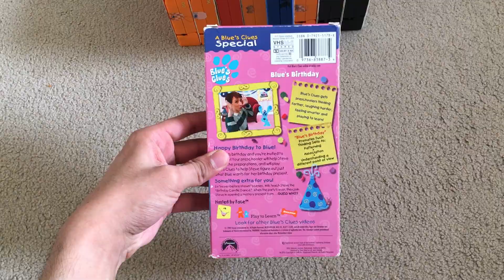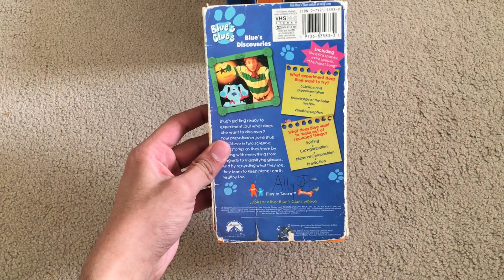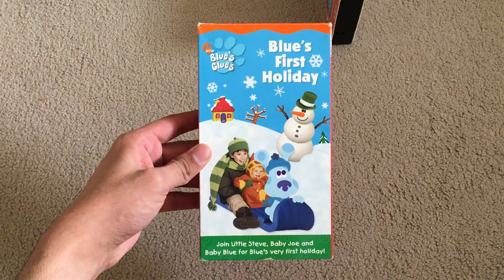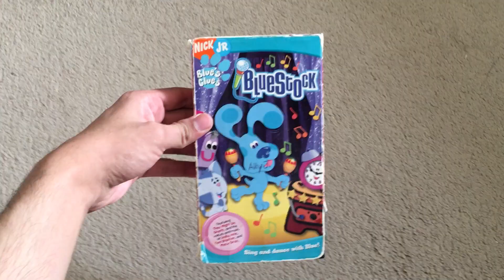My Blue’s Clues VHS Collection (2020 Edition)